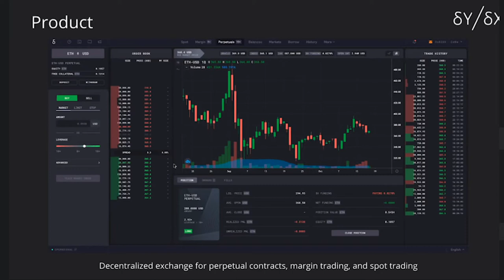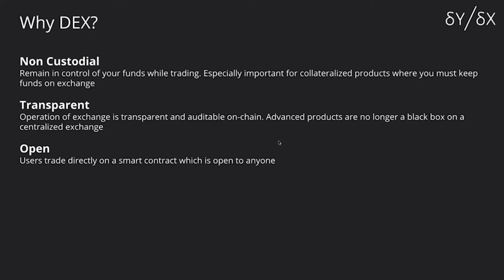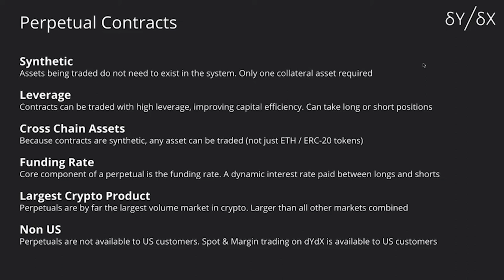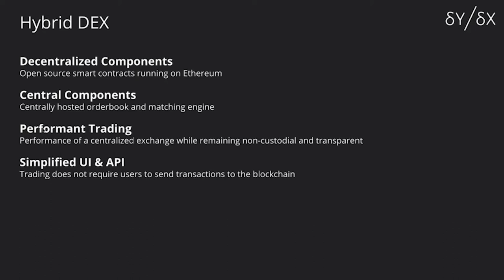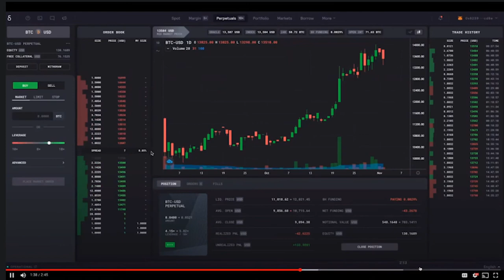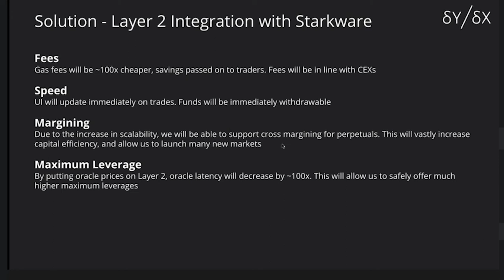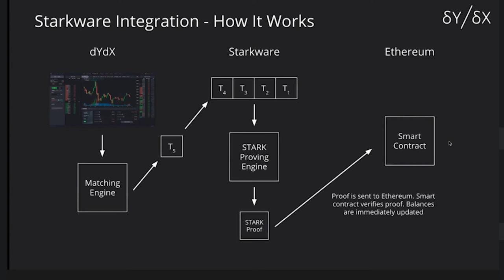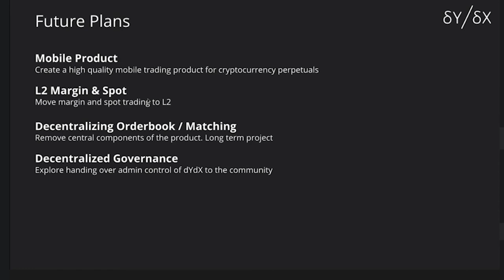"Decentralized Trading & Scaling with Layer 2" by Antonio Juliano | MoneyDance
Antonio Juliano, CEO at dYdX, leads a workshop on "Decentralized Trading & Scaling with Layer 2" at MoneyDance.

MoneyDance is a virtual event merging a hackathon, summit, and demo day all into one streamlined experience beginning September 28, 2020 and ending December 9, 2020. MoneyDance is for blockchain developers interested in building decentralized solutions that further democratize the financial markets.